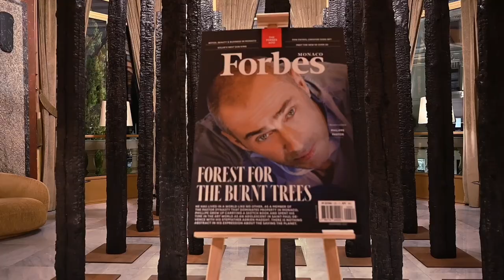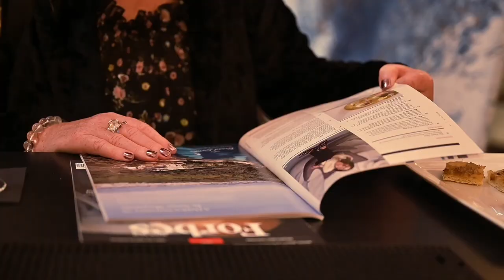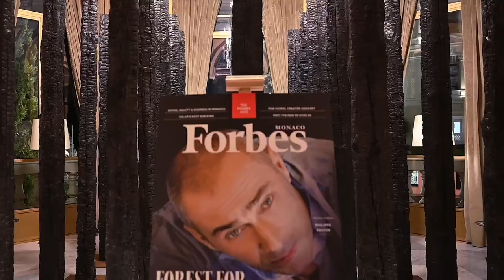Forbes and Rani Vanouska T. Modely unveil Cover with Philippe Pastor's Art and the "Basta Ball"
Forbes unveiled its latest cover featuring the work of world-renowned Monaco-based artist Philippe Pastor.

The cover, which was unveiled at a special event at the Monte Carlo casino, marked a significant milestone in the artist's career and showcased his powerful and thought-provoking work to a wider audience.

The cover of Forbes features one of Philippe Pastor's paintings, from the “BASTA” collection, and a sculpture from his series "Burnt Trees," which have been exhibited in galleries and public spaces around the world, including at the United Nations quarter.

The event also marked the launch of the "Basta Ball," a special football created in collaboration with Rani Vanouska T. Modely and Football World Heritage (FWH), the official leading NGO that aims to register Football as an Intangible World Cultural Heritage of humanity.

The ball was created using the same painting as the masterpiece of the "BASTA" collection and was unveiled during the event. FWH is led by Rani Vanouska Modely, the UNESCO President of the 40th General Assembly, HE Altay Cengizer and a committee of prestigious personalities and international experts.